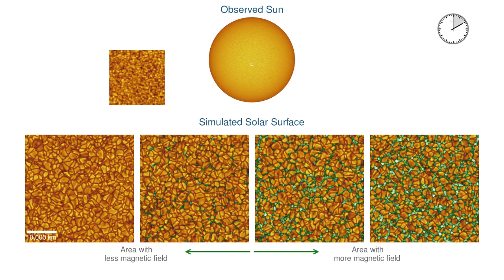TheScienceOfEST 20: Gravity Waves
The solar disc in the continuum intensity as observed by the Solar Dynamics Observatory (space telescope) over a duration of 4 hours.

Dr. Vigeesh Gangadharan, from the Leibniz Institute for Solar Physics (Germany), writes about the internal gravity waves of the Sun.

The "bubbling" hot surface of the Sun produces different kinds of waves.  Some of them are also commonly found in Earth's atmosphere, like the internal gravity waves - the waves responsible for creating those fascinating striped bands of clouds that you might have occasionally seen. So, what is special about the internal gravity waves on the Sun?

In the Sun's atmosphere, these waves have to pass through very strong magnetic fields unlike that found in the atmosphere of the Earth. Studying the solar atmosphere gives us a unique peek into the behaviour of internal gravity waves in the presence of magnetic fields. So far, we have only been able to study the interaction of such waves and magnetic fields using computer simulations. With the help of advanced telescopes like the EST, we will be able to look at them in more detail and perhaps discover phenomena more fascinating than the striped clouds.

The movie shows the solar disc in the continuum intensity as observed by the Solar Dynamics Observatory (space telescope) over a duration of 4 hours. Zoomed-in view of a small region of approximately 38,000 km x 38,000 km is also shown. The bottom panels show intensity from four different computer simulations of roughly the same area over the same duration. The four simulations have different total magnetic flux and the green regions show the location of strong magnetic fields of around 1000 Gauss.